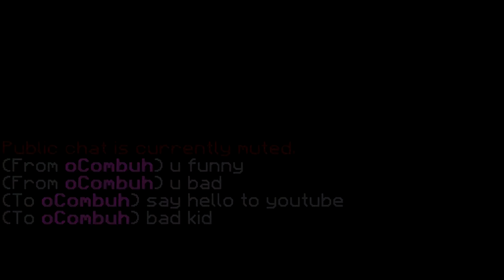[VeltPvP] oCombuh You Good?!?